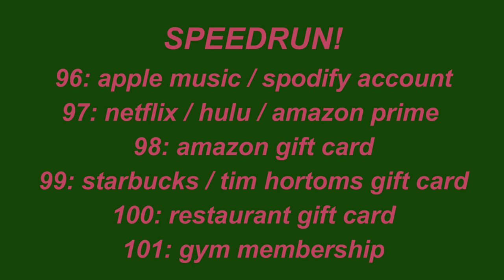100+ GIFT IDEAS *trendy gift guide* (tech, car gadgets, room decor, + MORE)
i know i’m not the only one procrastinating, and pushing christmas shopping to the last minute. in theory video, i’ve gathered 100+ gift ideas that anyone will enjoy!

category time stamps
0:47 room decorations
2:35 fashion / clothing
5:29 tech & accessories
7:33 beauty
8:22 fitness
9:07 self help
9:41 kitchen supplies
10:16 car accessories
11:17 experiences
11:25 memberships

Psalm 46:5 "God is within her, she shall not be moved"